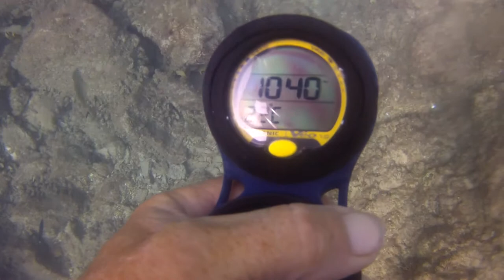Tweed River 21 April 2015